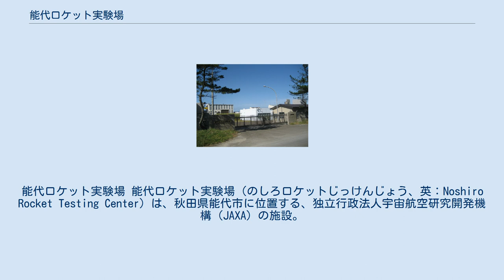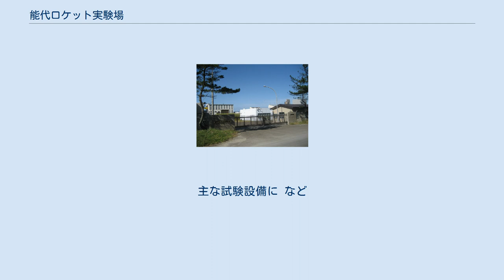能代ロケット実験場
能代ロケット実験場 能代ロケット実験場（のしろロケットじっけんじょう、英：Noshiro Rocket Testing Center）は、秋田県能代市に位置する、独立行政法人宇宙航空研究開発機構（JAXA）の施設。
宇宙科学研究所の管理下に置かれている。
 内之浦宇宙空間観測所から打ち上げられる観測ロケット、ミューロケットの研究開発に必要な各種固体ロケットモータの地上燃焼試験を行うため、1962年に東京大学生産技術研究所（後の宇宙科学研究所）付属施設、能代ロケット実験場として開設された。
JAXA統合時に宇宙輸送ミッション本部の管轄となり、名称も能代多目的実験場へ変更となったが、2011年4月1日から宇宙科学研究所へ移管され、名称も元の能代ロケット実験場へ戻された。
 1975年から液体酸素・液体水素ロケットエンジンの研究開発が開始され、その基礎実験を行うための施設設備が増設された。
その後M-Vロケット開発計画の開始に伴い、1990年度から関連施設設備の拡充・更新が勧められ、1992年度までに大型固体モータ大気燃焼試験棟、上段モータ高空性能試験設備が竣工された。
M-Vロケットのモータの地上燃焼試験はすべてここで行われた。
 また1988年からはエアターボラムジェット（ATR）エンジンの研究開発が開始され、1992年にはこの能代ロケット実験場で地上・静止状態における燃焼試験に成功している。
1998年からは再使用ロケット実験（RVT）も開始され、実験機の離着陸試験も行われている。
 日本海に面した南北に細長い敷地に各種設備が設置されている。
最大で1kmの保安距離を確保できる。
主な試験設備に など